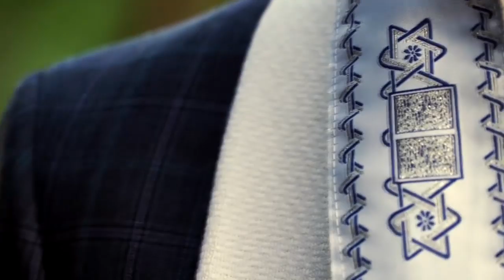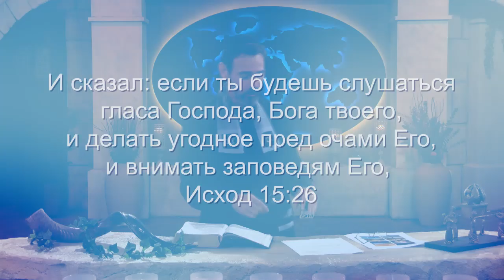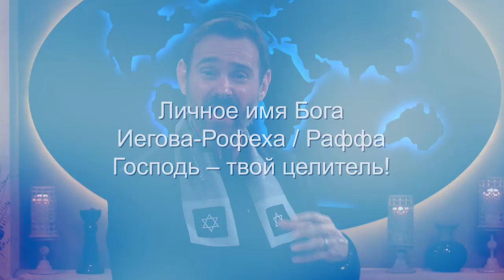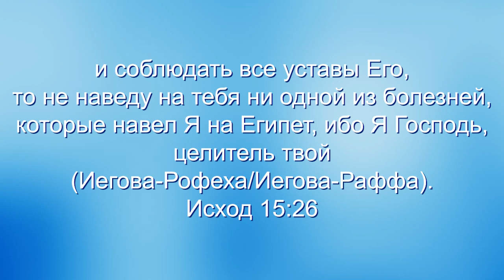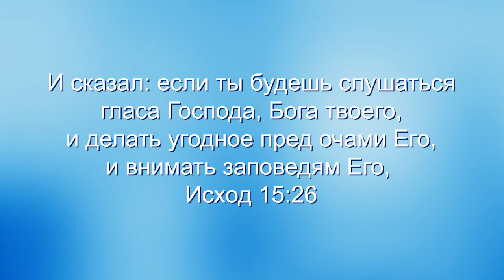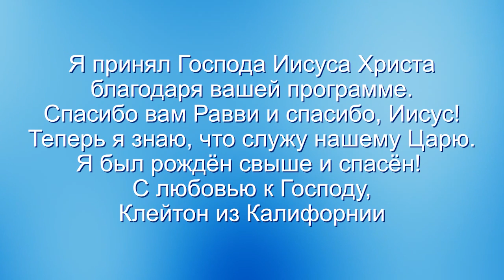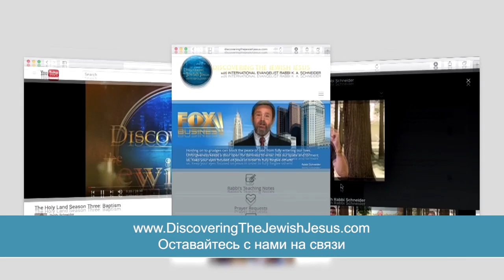Божьи имена завета. Иегова-Раффа. «Узнавая еврейского Иисуса» (34)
Это такое благословение – знать, что благодаря нашим отношениям с Богом мы можем довериться Ему как нашему Целителю. Он явил Себя как Иегова-Раффа – Господь наш Целитель.
Этот выпуск – середина очень важной серии «Божьи имена завета». Вместе с раввином мы изучаем еврейскую Библию, изучаем Ветхий Завет, который евреи называют Танах, чтобы увидеть, когда Бог добавлял к Своему личному имени Иегова спасительное действие, которое Он совершает в жизни избранных Им людей.

Это очень важно, потому что, зная, что Иегова соединяет Своё имя с определённым действием, которое Он совершает в жизни Своего остатка, мы можем довериться Ему в том, что Он совершит это в нашей жизни.

Смотрите программу «Узнавая еврейского Иисуса»!